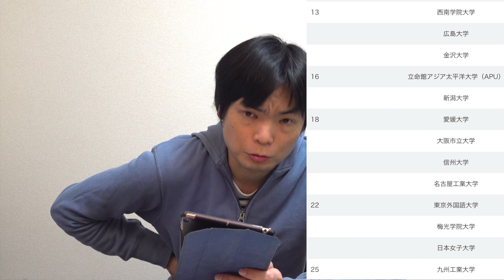食べてみたい大学の学食ランキング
☆☆武田塾国立校のLINE。無料受験相談のお申し込みができます。

‹出演者情報›
もりてつ
発音指導士